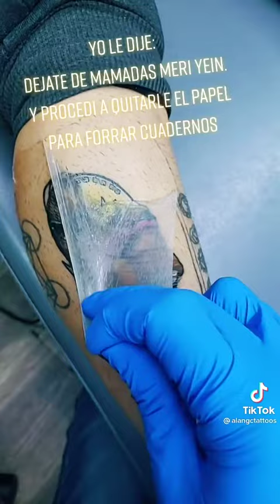No se saco el plástico por una semana después de que lo tatuaran